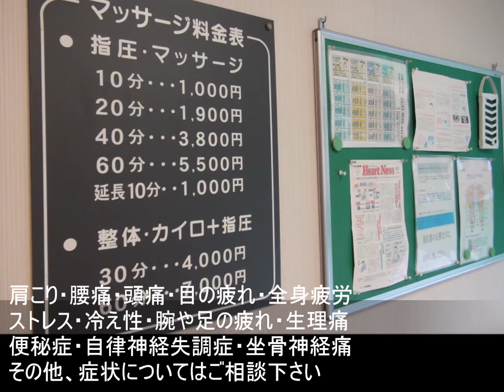梅島の指圧・マッサージ・整体 鈴木治療院 by エンセン・アド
[詳細]